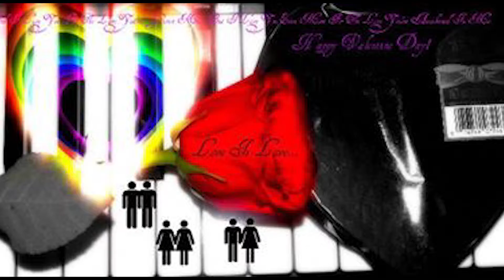Life Changing Moment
Garrett Wayne Clark
Full Sail University '18